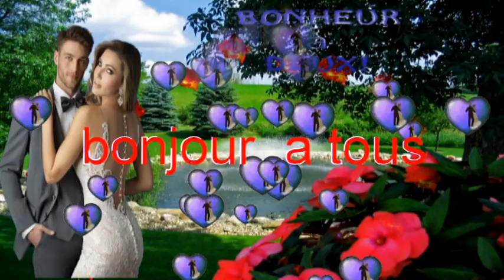toi quand je tes connu .....jacky moulier